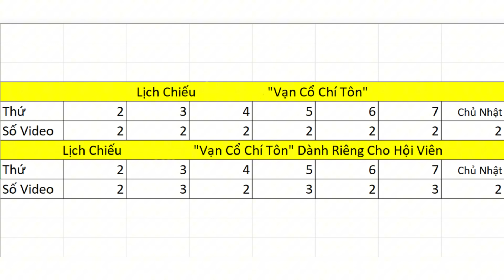Vạn Cổ Chí Tôn Chap 1372 - 1373 - 1374 | Vất Vả Chống Đỡ